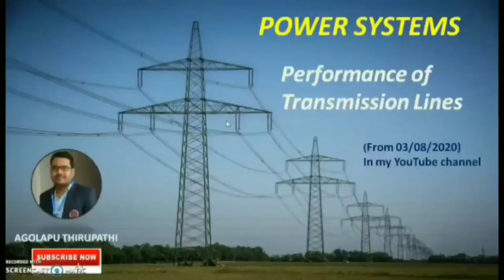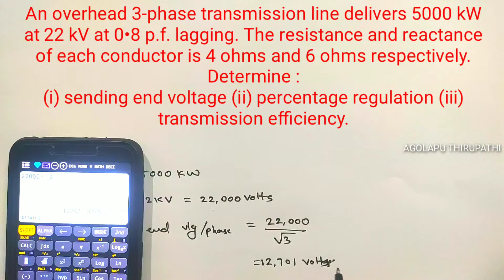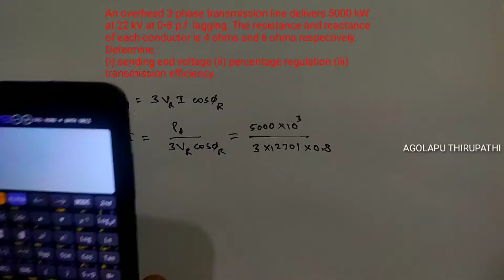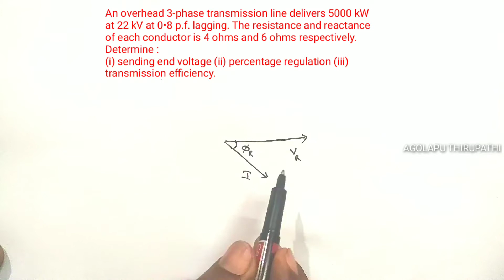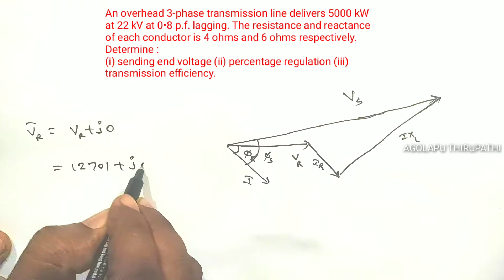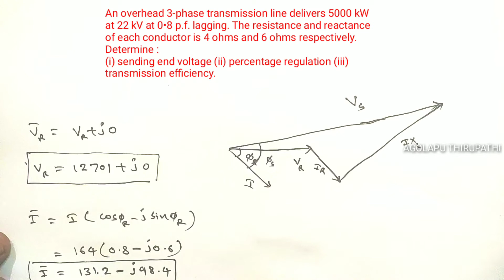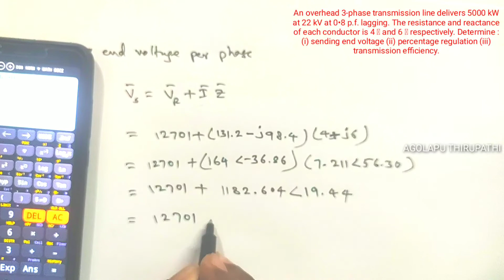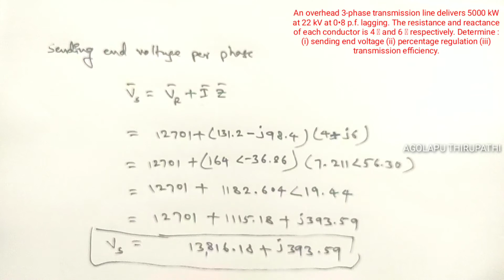Numerical problems on Short transmission lines part 2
power systems
transmission lines
transmission line